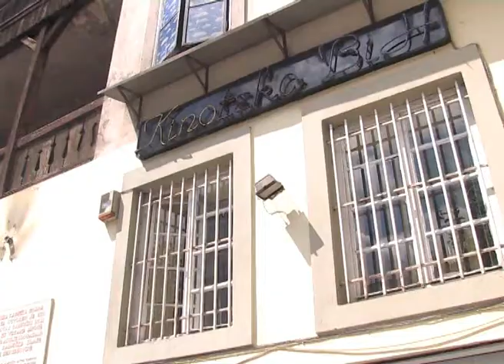Правда за свако дијете (Дјеца у сукобу са законом) - 6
Шеста  у низу од десет петоминутних видео илустрација кампање „Правда за свако дијете". Кампања је дио UNICEF -- овог пројекта заштите дјеце под ризиком и дјеце у контакту са правосудним системом у БиХ, у коме учествују сва релевантна министарства, институције и организације из подршку Шведске агенције за међународни развој  (SIDA) и Швицарске агенције за развој и сарадњу (SDC).
Пријатељи кампање кроз ангажман у овим емисијама постале су бројне бх личности из свих области друштвеног и јавног живота, и то Дино Мерлин, Јасна и Пјер Жалица, Моамер Касумовић, Амира Медуњанин, група Регина и Давор Ебнер, Армин Музаферија, Мирза Шољанин, Амел Ћурић, Маја Татић, Марија Шестић, Игор Вукојевић и Жељко Панић.

Part six in series of ten five-minute video illustrations for the campaign 'Justice for every child'. The campaign is a part of the UNICEF's project of protection of children at risk and children in contact with the justice system in Bosnia and Herzegovina.  In the project participate relevant ministries, institutions and organizations with the support of the Swedish International Development Agency (SIDA) and the Swiss Development Cooperation (SDC).
Numerous celebrities from Bosnia and Herzegovina became friends of campaign through participation in these videos, including musicians, actors and artists: Dino Merlin, Jasna and Pjer Žalica, Moamer Kasumović, Amira Medunjanin, band Regina and Davor Ebner, Armin Muzaferija, Mirza Šoljanin, Amel Ćurić, Maja Tatić, Marija Šestić, Igor Vukojević and Željko Panić.